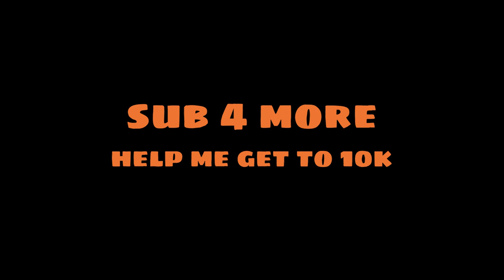fat lil nas x bigger picture button meme - piggy rb battles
PIGGY RB BATTLE SWORD button meme

RB Battles buttons have been added to piggy roblox for the piggy sword. Dexter Playz cut the wall and cracked the wall with scissors in piggy book 2 chapter 2 to get the maple donut hideout badge and maple donut skin ?  FAT PIGGY MEME . maybe the secret badge is in piggy chapter 4 or chapter 3 the gallery? what is the bigger picture ? MiniToon knows! Does KreekCraft know? fat Lil Nas x knows how to get the piggy rb battle sword its behind the picture ?

If you want to play Roblox with me, click my profiles above so you can join me in game!